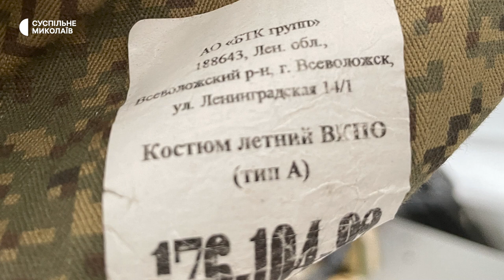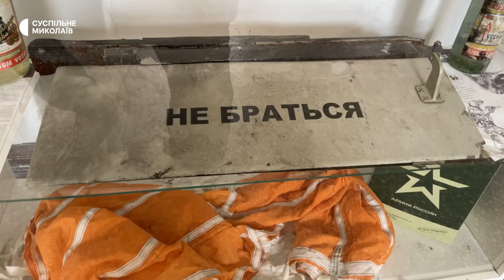Аукціони з продажу російських трофеїв. У Миколаєві волонтери допомагають ЗСУ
Уламки гвинтокрила, тубуси з протитанкових ракетних комплексів, форма та амуніція армії РФ. В Миколаєві волонтери на очних аукціонах продають передані українськими військовими речі з поля боя та деокупованих населених пунктів. Гроші від продажу спрямовують на допомогу Силам оборони. Започаткували аукціони кілька місяців тому і вже придбали обладнання та амуніцію для українських військових.